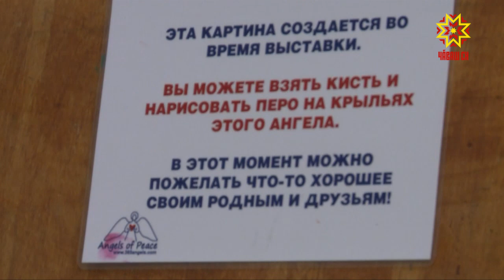Тăнăçлăх пиллекен пирĕштисем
Чăваш патшалăх ӳнер музейĕн хальхи ăсталăх центрĕнче  «Тăнăçлăх пиллекен пирĕштисем» курав уçăлчĕ. Кун пирки черетле сюжетра.